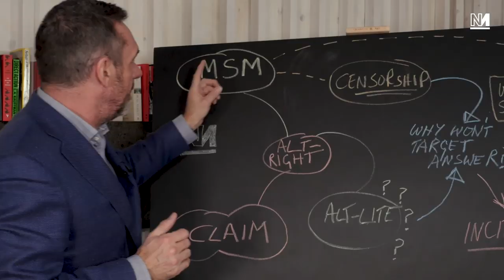General Election? Bring It On.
This coming election will be the fight of our lives.

We're going up against the establishment and we need your help.
Support a new media for a different politics.